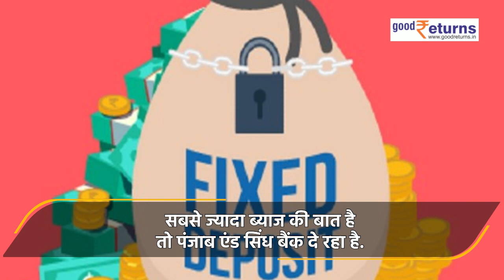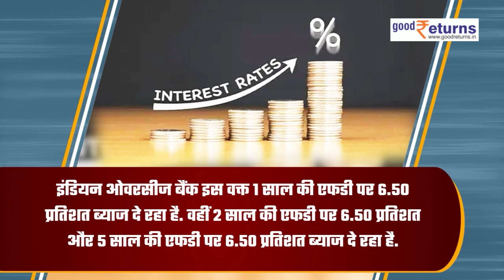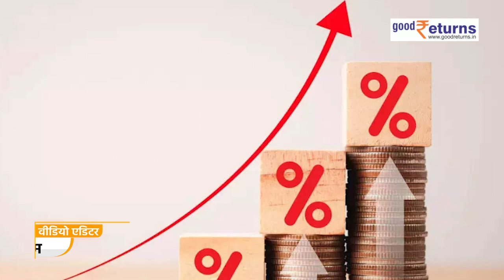Public Sector Banks FD पर दे रहे हैं Best Interest, जानें कौन सा बैंक है बेस्ट | Good Returns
FDs of public sector banks: सरकारी बैंक (public sector banks) इस वक्त एफडी (FD) पर बहुत ही अच्छा ब्याज दे रहे हैं. अगर सरकारी बैंकों की एफडी की ब्याज दरों पर (FDs of public sector banks) नजर डाली जाए तो इस वक्त करीब 7 फीसदी ब्याज सभी बैंक दे रहे हैं. जहां तक सबसे ज्यादा ब्याज वाली एफडी (FD) की बात है तो पंजाब एंड सिंध बैंक (Punjab and sindh bank) 555 दिन की खास एफडी पर 7.35 प्रतिशत ब्याज दे रहा है.

                ~HT.99~PR.86~ED.110~GR.123~